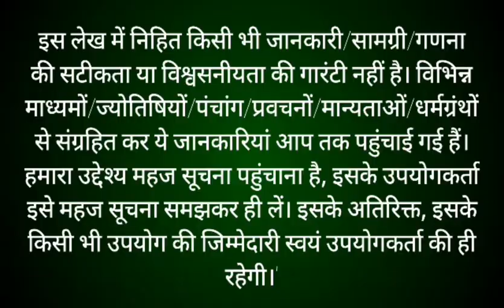मोक्षदा एकादशी व्रत का पारण कब और कैसे करें Mokshada Ekadashi 2022 Vrat Paran Vidhi Date Time